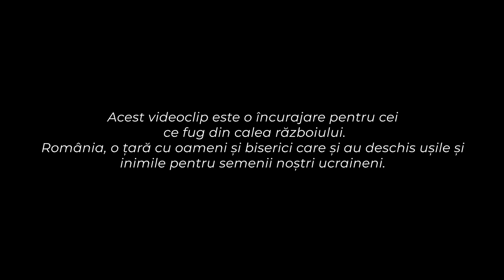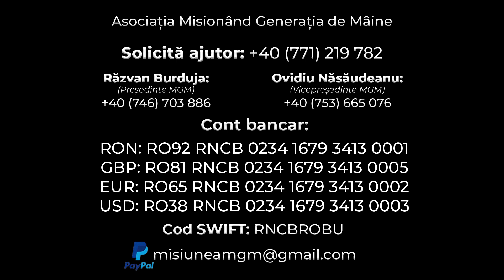𝗨𝗸𝗿𝗮𝗶𝗻𝗲𝗪𝗮𝗿 | 𝗠𝗲𝘀𝗮𝗷𝘂𝗹 𝗽𝗮𝘀𝘁𝗼𝗿𝗶𝗹𝗼𝗿 𝗽𝗲𝗻𝘁𝗿𝘂 𝗿𝗲𝗳𝘂𝗴𝗶𝗮𝘁̗𝗶 𝘀̗𝗶 𝗨𝗰𝗿𝗮𝗶𝗻𝗮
❤️ 4 pastori din zona Sucevei  exprimă bunele intenții ale românilor față de ucraineni.

🤗 Acest videoclip este o încurajare pentru cei ce fug din calea războiului. România, o țară cu oameni și biserici care și-au deschis ușile si inimile pentru semenii noștri ucraineni.

𝗔𝘀𝗼𝗰𝗶𝗮𝘁̗𝗶𝗮 𝗠𝗚𝗠.  𝗘𝗰𝗵𝗶𝗽𝗮 𝘁𝗮. 𝗘𝗰𝗵𝗶𝗽𝗮 𝗼𝗮𝗺𝗲𝗻𝗶𝗹𝗼𝗿.

Banca BCR

✔️RON: RO92 RNCB 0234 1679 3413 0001
✔️GBP: RO81 RNCB 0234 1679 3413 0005
✔️EUR: RO65 RNCB 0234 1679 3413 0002
✔️USD: RO38 RNCB 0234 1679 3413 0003

 Cod SWIFT:RNCBROBU

Cu specificația:”Ucraina”